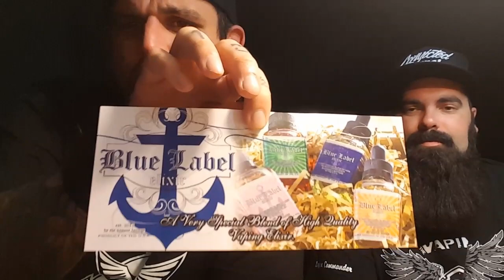Blue Label Elixir | 4 Flavors | E-juice Review